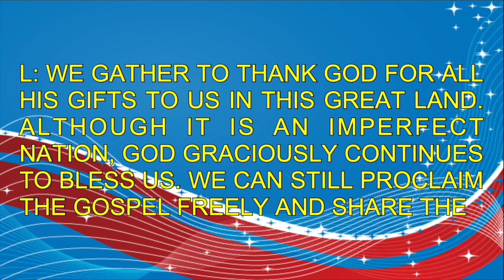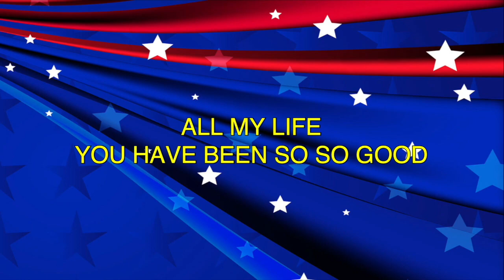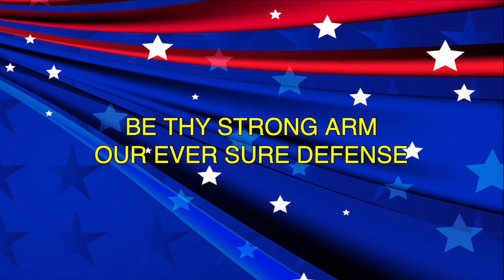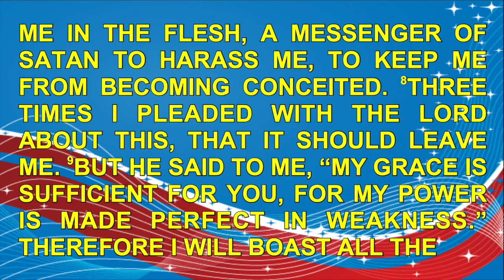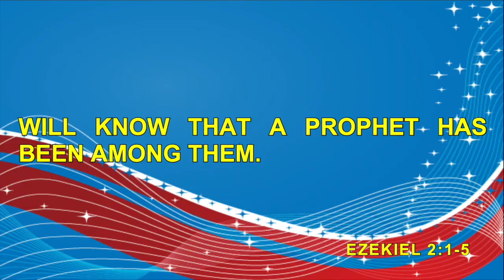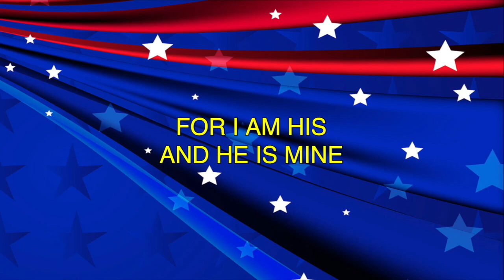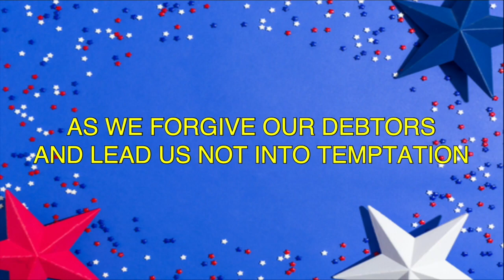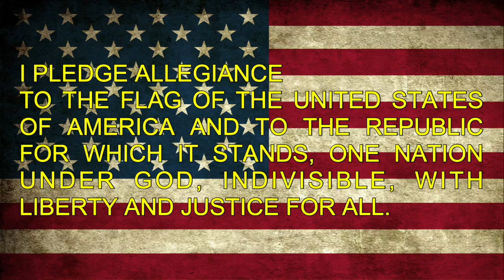07.11.21 Freedom Service